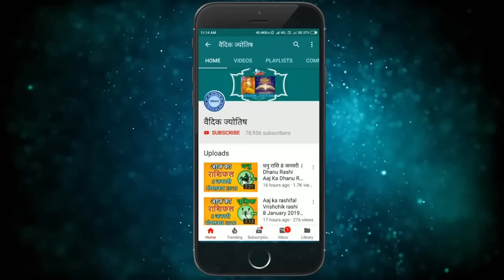तुला राशि 27 अक्टूबर 2024 | Tula Rashi 27 October 2024 | Aaj Ka Tula Rashifal |Libra Horoscope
Trading Horoscope Libra Today
Libra Today's horoscope
Libra Horoscope 27 October 2024
Tula Dainik Rashifal 27 October 2024
Aaj Ka Rashifal
Todays Horoscope

27 tarikh ki Tula rashi
27  October Tula rashi
Tula rashi October 2024
Dainik Rashifal
Horoscope Astrology
Horoscope In Hindi
Vedic Astrology

27   अक्टूबर   तुला राशि
आज का राशिफल तुला राशि
तुला राशिफल

27 february Tula rashi aaj ka rashifal